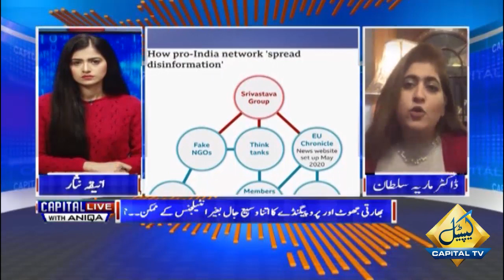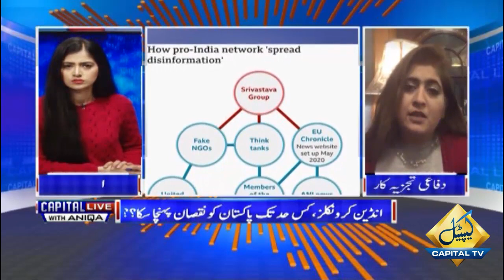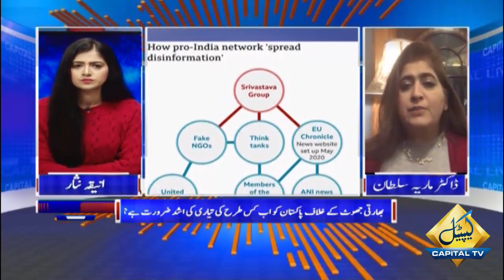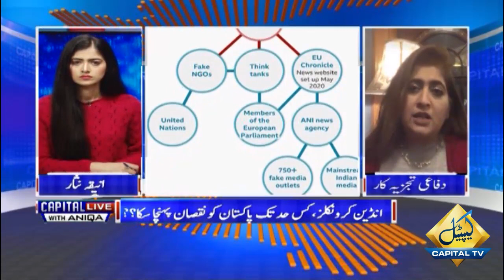Capital Live with Aniqa Nisar | Tariq Fazal Chaudhry | Usman Dar | Dr. Maria Sultan | 15 Dec 2020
Capital Live with Aniqa Nisar | Tariq Fazal Chaudhry | Usman Dar | 15 December 2020